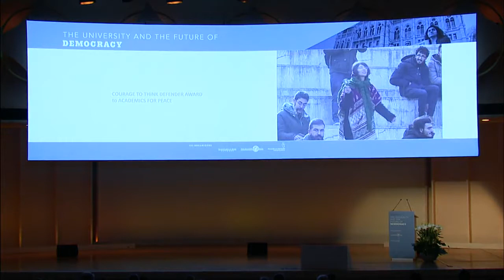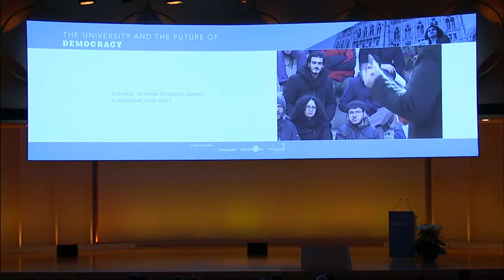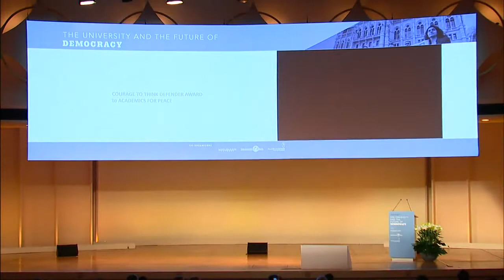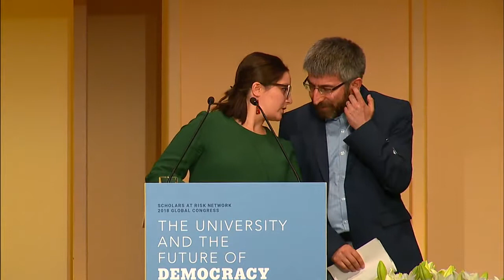Courage to Think Award Dinner | 2018 SAR Global Congress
2018 SAR Global Congress Courage to Think Dinner Presentation, Tuesday, April 25 (evening)

Scholars at Risk Board Members present the 2018 Courage to Think Defender Award to Academics for Peace (Barış İçin Akademisyenler)

WELCOME:
Robert Quinn, Executive Director, Scholars at Risk

PRESENTED BY:
Prof. Dr. Catharine R. Stimpson, New York University, and Board Chair, Scholars at Risk

ACCEPTED BY:
Muzaff er Kaya, Technische Universität Berlin
Tebessüm Yılmaz, Humboldt-Universität zu Berlin